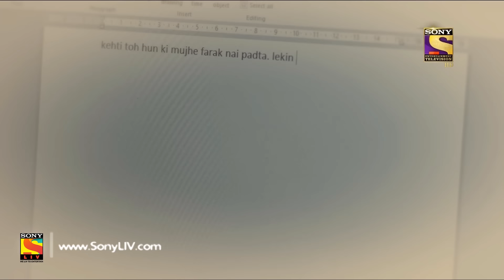Kuch Rang Pyar Ke Aise Bhi - कुछ रंग प्यार के ऐसे भी - Ep 11 - 9th October, 2017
Click to watch all the episodes of Kuch Rang Pyar Ke Aise Bhi -

Episode 11:
Sonakshi’s family is worried after being pestered by calls from their relatives who have watched Sonakshi’s speech online. Even Ishwari is bothered by the relentless calls and informs this to Dev. When Dev goes to drop his kids to school, he is made fun of. But, Dev shrugs it off and instead advises the men who are making fun of him to respect their wives.

About Kuch Rang Pyar Ke Aise Bhi:
Kuch Rang Pyar Ke Aise Bhi (English: A few colors of love can be like this too) is an Indian fiction romance television series, which premiered on 29 February 2016 on SetIndia TV Channel. The series is a realistic take on the romantic relationship between Devrath and Sonakshi. Their love story and how it will impact the unique, close-knit relationship between Devrath and his mother is the main theme of the show.The show is set in Delhi, and revolves around Mr. Devrath Dixit and Dr. Sonakshi Bose.Dev is a successful business tycoon who lives with his mother Ishwari, whom he's devoted to, his three beloved sisters, Neha, Nikki and Riya, his uncle, aunt and their son. Dr. Bose, on the other hand is a consulting nutritionist, who hails from a middle class Bengali family of five, and is appointed by Dev for Ishwari's permanent consulting nutritionist. Initially, both Ishwari and Dev are indifferent to Sonakshi but gradually form a bond with her.